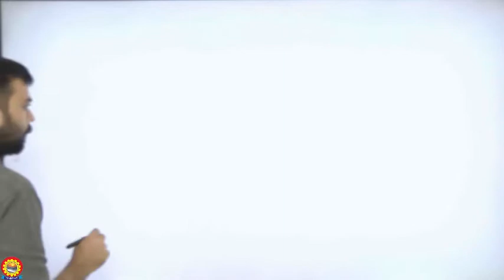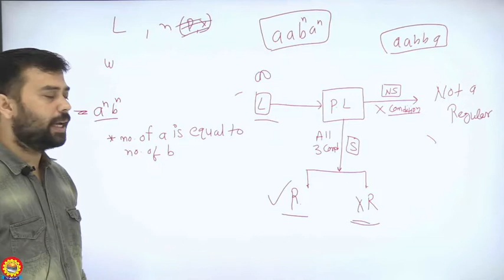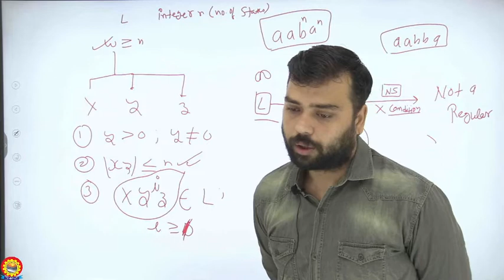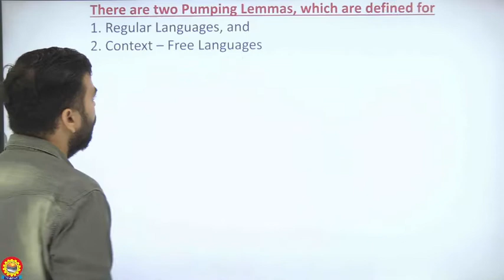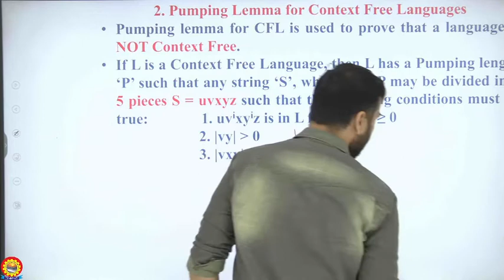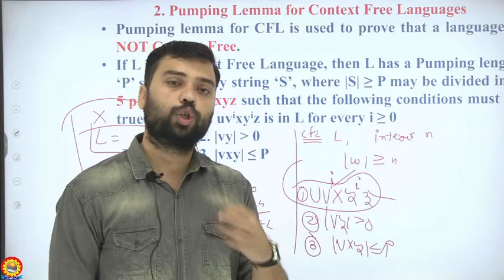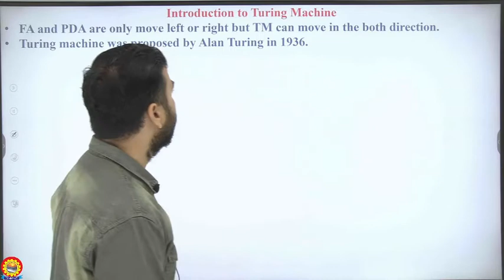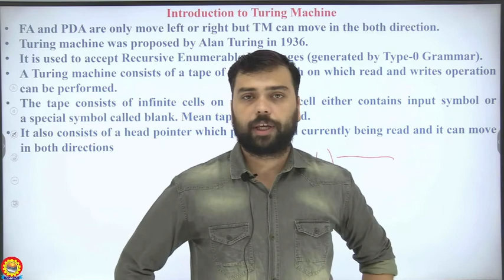B.Tech IV Sem TOC Unit 4 Lecture 6 Pumping Lemma and Turing Machine